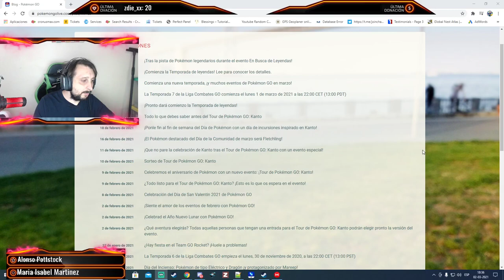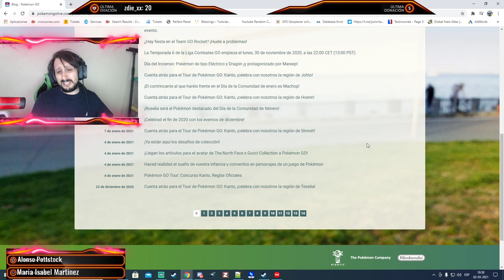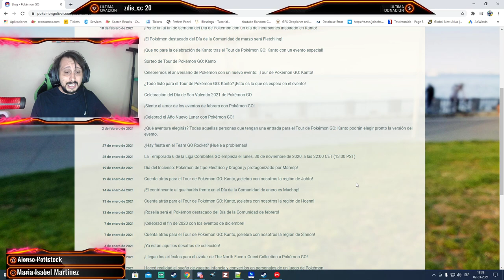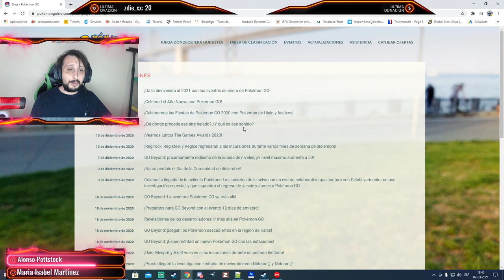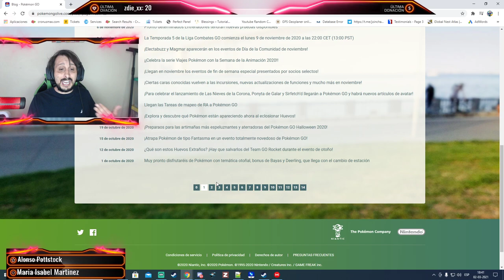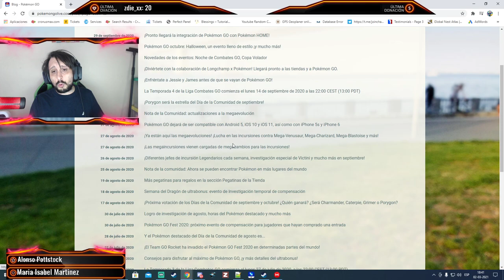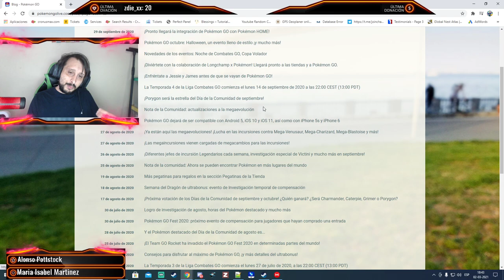Niantic La Caga de Nuevo GG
pokemon go español -  pokemon go en español - goth.

nuestros primeros pokémon go video en español.  hoy les traigos los mejores trucos y secretos en pokémon go  la seis no la conocías  con los cuales podrás tener pokeballs infinitas  tiros excelentes siempre  miles de polvos estelares  evoluciones eevee y más  sin hack en pokemon go 2020...

así está pokémon go en japón en 2018. ● no creerás esto sobre pokémon go .
este gameplay de pokemon go en español es posiblemente uno de los mejore vídeos de todo el canal así como uno de los mejores gameplays de poklemon go que debe haber en español.

como conseguir pikachu en pokemon go - pokemon go español #1.